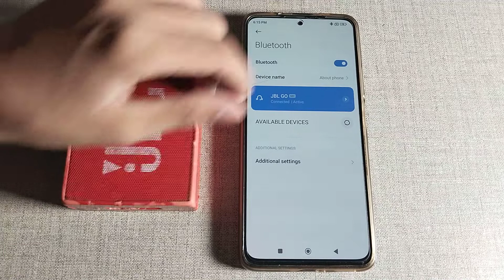how to unpair Bluetooth speaker in Xiaomi 12 pro 5g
.xiaomi 12 pro 5g  secret settings |  how to improve bluetooth audio quality in redmi mobiles |  xiaomi 12 pro 5g enable hiden featurs settings |  how to |  how to check bluetooth codec in redmi |  bluetooth jbl speakers to unpair in xiaomi 11i 5g |  how to disconnect bluetooth speaker in xiaomi phone |  xiaomi 12 pro |  xiaomi 12 pro 5g tips and trick settings |  how to disconnect bluetooth speaker in xiaomi 12 pro phone |  how to connect bluetooth speaker in xiaomi 11i 5g phone
Secret settings
Cool new features
Update settings
Problem solve